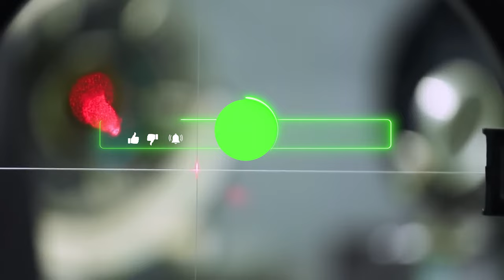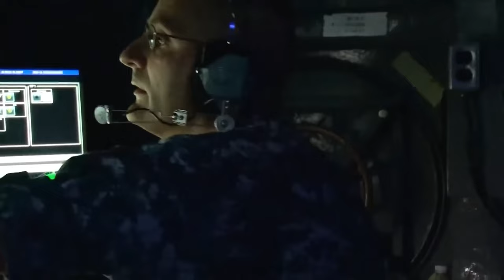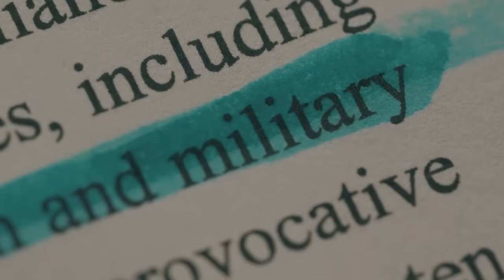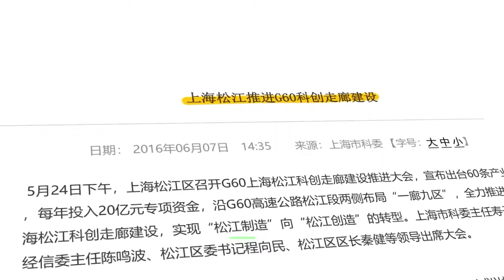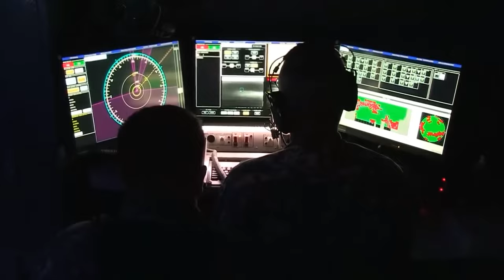China's Mega Innovation: China Just Created Something So Advanced It Could Destroy Everything!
Prepare to be dazzled! China has just confirmed they have developed one of Earth's most advanced weapons systems. This isn't about light shows or simple beams; it's about a laser weapon that has the potential to not only redefine battlefields but change the daily operations in many industries, too!
And here's a twist: You know those super-hot laser weapons that couldn't last? China's found a way to chill them out! Now, they can keep the laser show going non-stop. Intrigued by China's latest laser weapon test? Journey with us as we unravel the mysteries of China's formidable super-beam.